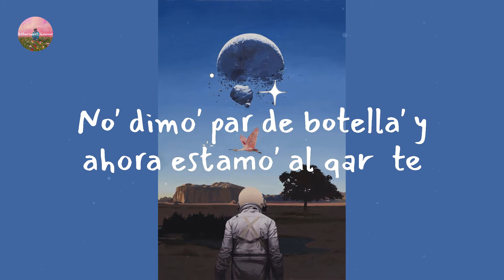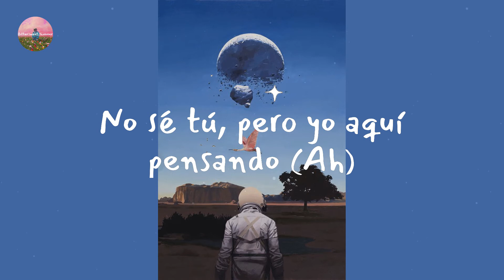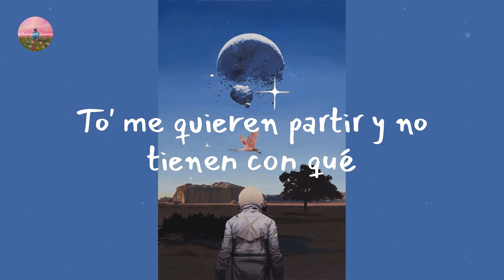Karol G - BICHOTA (Letra Lyrics)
Lyrics BICHOTA:

Roncan, pero no pueden
Un comentary fuera 'e lugari
Pero se rumora por ahí que ere' preco'
Roncan (Perreando)
Tra, tra (Ah)
Papi, papi
O-O-Ovy On The Drums
Papi, papi